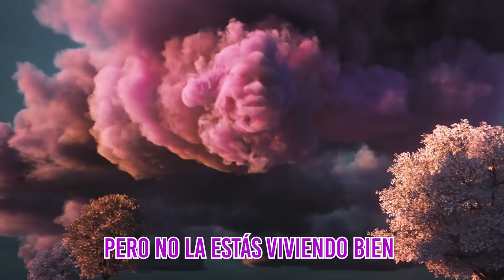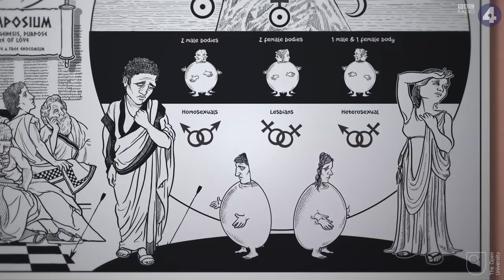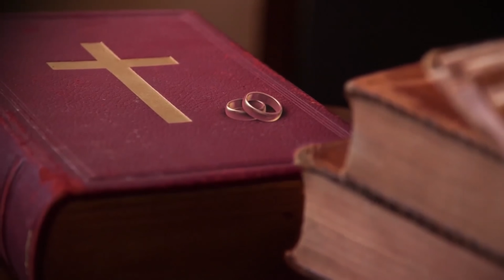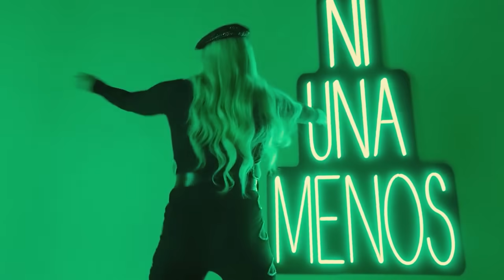¿Por Qué el DIABLO ES GAY?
Lil Nas X hizo mucho más que un video controversial, creo que marcó un antes y un después en la representación LGBT en la cultura pop. ¡Así que hablemos de eso el día de hoy! :D